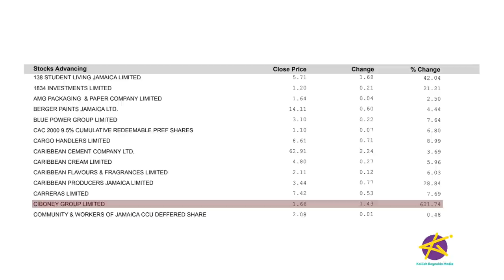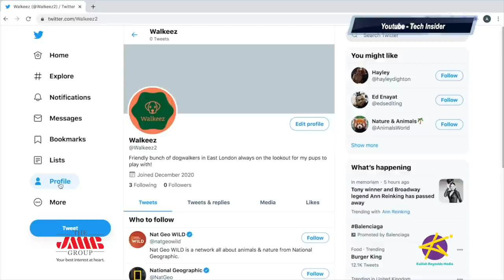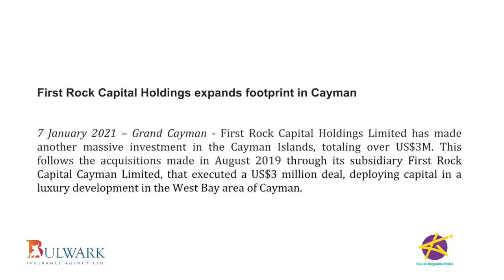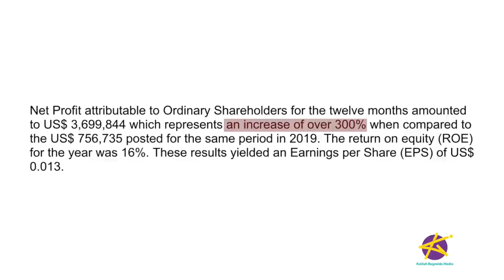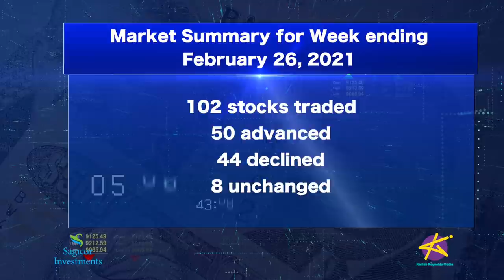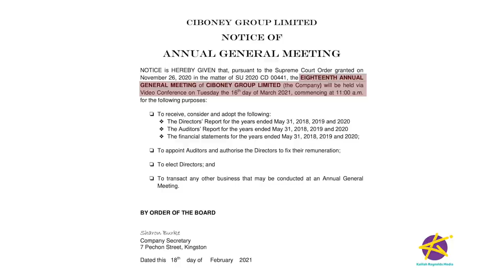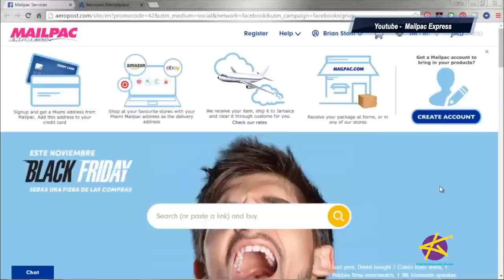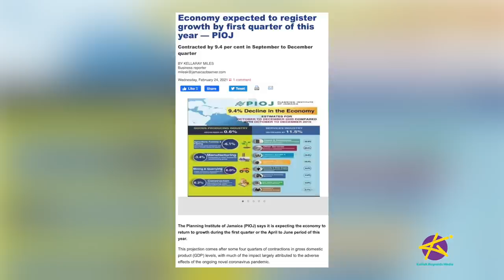TAKING STOCK - FIRST ROCK PROFITS UP 300%; WHY CIBONEY IS SUDDENLY SKYROCKETING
In a year of the COVID-19 pandemic, real estate and investment company First Rock Capital Holdings is reporting a 300% increase in net profits of nearly US$3.7-million for the past 12 months. We’ll speak to First Rock’s Co-Founder, Ryan Reid about these impressive results and the aggressive expansion.

And THE ANALYSTS weigh in on the latest market developments…. Ciboney Group’s sudden jump in share price has raised eyebrows. What’s behind it? And Mailpac’s results are out. We’ll discuss.

TAKING STOCK - The Caribbean's #1 Business and Finance Show!
Doing business and investing in Jamaica and the Caribbean

OUR SEGMENTS:
What’s Hot- 1:06
Ryan Reid/First Rock Interview- 5:55
Market Recap - 21:54
The Analysts - 25:00

CONTACT THE ANALYSTS:
Theodore Mitchell, Group Sovereign Research Analyst at JMMB